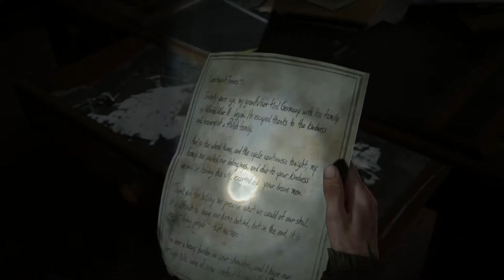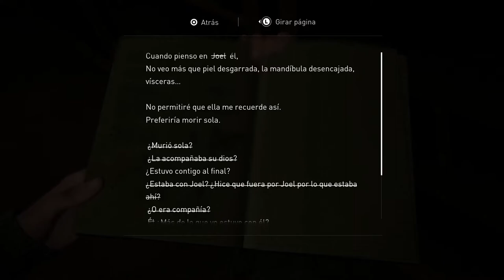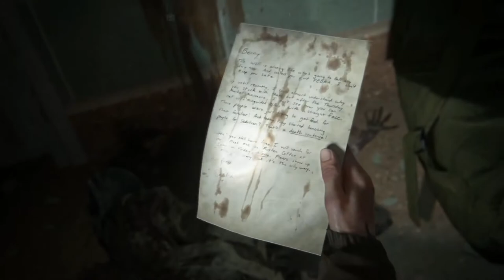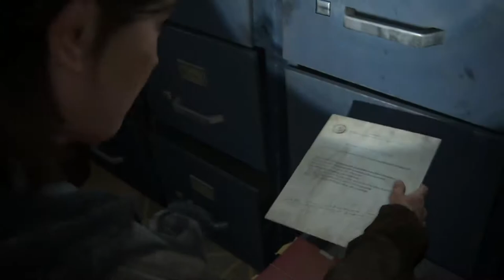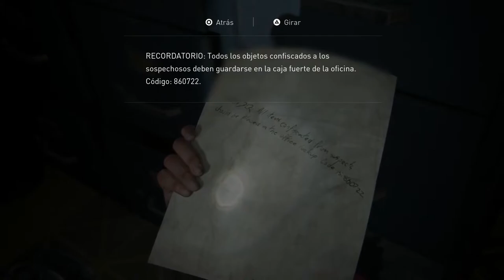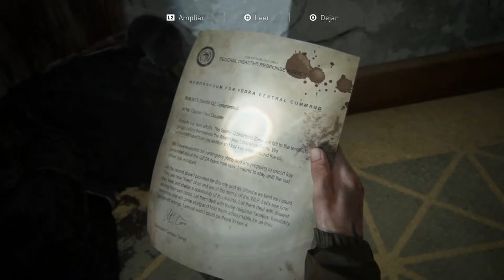THE LAST OF US II | WALKTHROUGH | CONSEGUIMOS LA GASOLINA #7